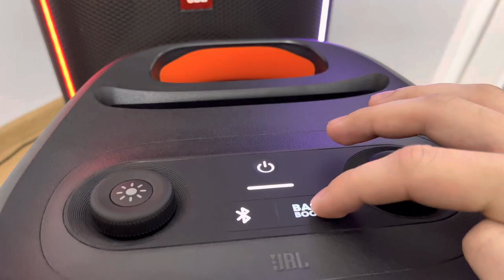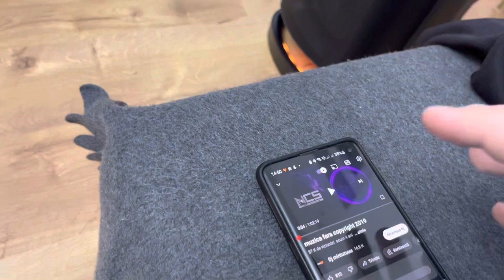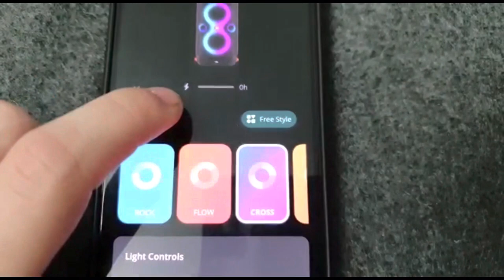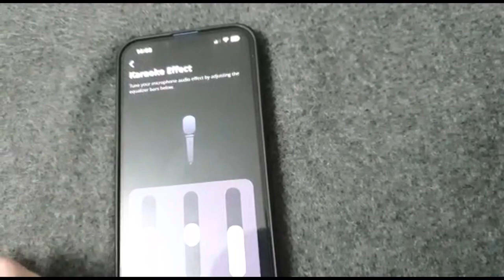Review jbl partybox 110 160w rms (în română)jbl